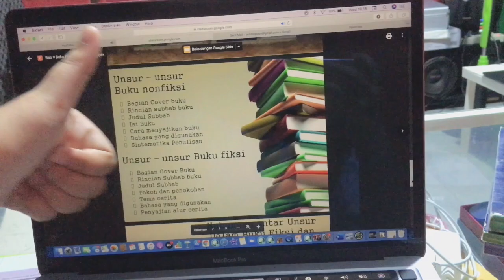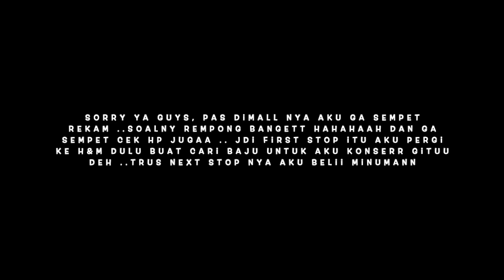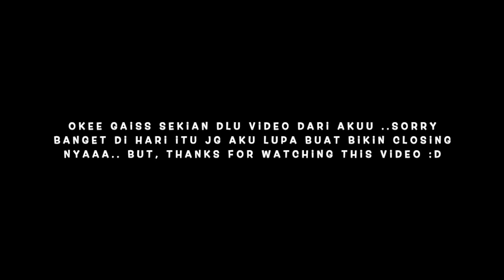A Day In My Life #1 | Study for exam, Practicing guitar, Going to the mall | Shanti's Vlog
🎁FAQ:
Name? Shanti Dewi Lie
How old are you? 14 years old
Where do you come from? Indonesia🇮🇩
What cam do u use? Canon camera/iPhone 6s plus
What device do you use to recording and edit you video? MacBook Pro (13-inch, 2020, Four Thunderbold 3 ports)
What apps do you use to record and mixing your audio? GarageBand
What apps do you use to edit your video? iMovie